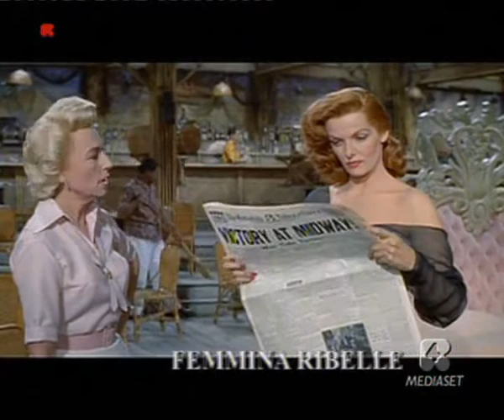Tina Lattanzi doppia Agnes Moorehead nel ruolo di Bertha Parchaman in "Femmina ribelle"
Tina Lattanzi doppia Agnes Moorehead nel ruolo di Bertha Parchaman in "Femmina ribelle" un film del 1956 diretto da Raoul Walsh.